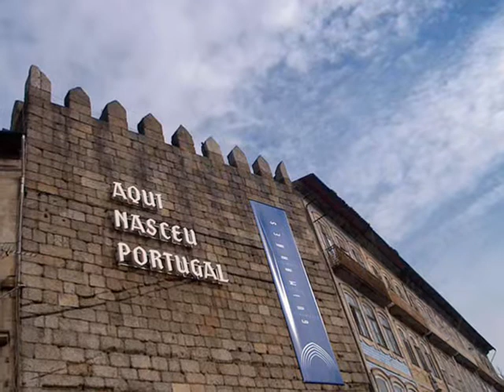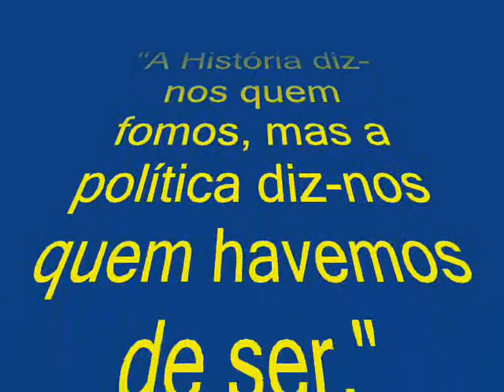Vídeo Portugal.wmv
Um vídeo sobre Portugal.